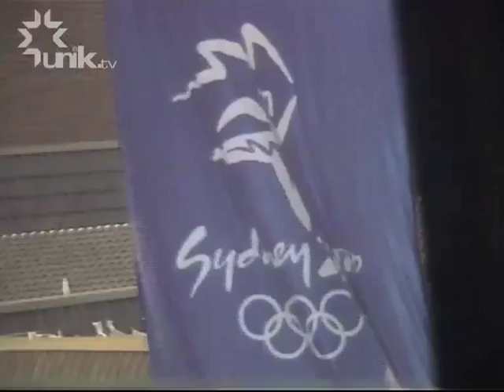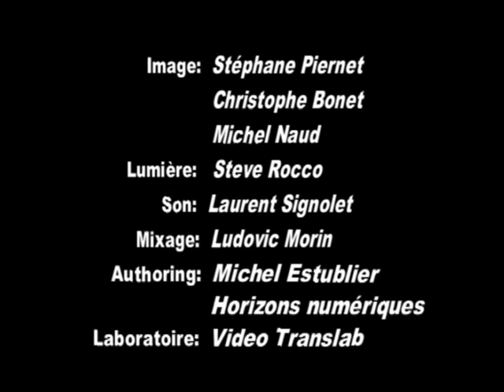Portrait Unik (et tout aussi unique, voire même exclusif) ;-) de... Jeannie Longo.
« Une femme hors du temps », tel est le titre du DVD qu'avait produit et réalisé en 2003, mon père Hubert Piernet (qui, c'est étonnant, porte également mon nom) ;-) et votre serviteur qui eu l'honneur d'y apporter aussi sa modeste contribution...
Un titre qui, pour le moins, paraît aujourd'hui très approprié. (lire la suite